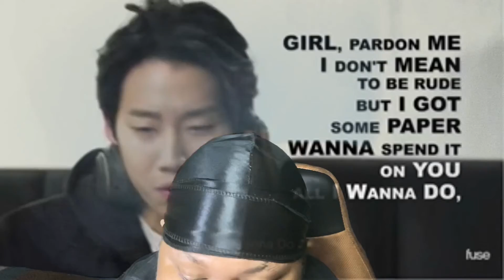Kids React To 박재범 Jay Park's Top Songs: "Me Like Yuh", "SOJU" & More | Reaction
RoadTo10K!